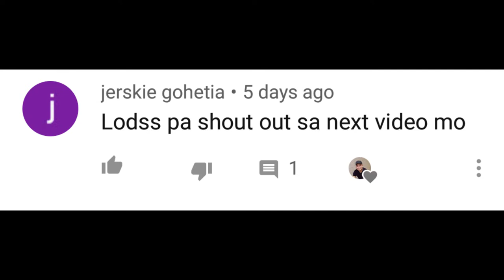KATAS NG SAUDI AT YOUTUBE l PART 2 l ANTIPOLO VLOG#69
UKAY-UKAY wazzup mga sadik!! konti nalang matatapos na naten ang bahay :)